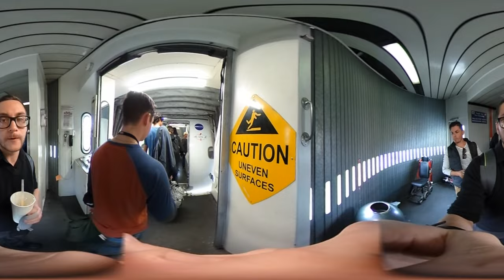THREE FLIGHTS IN ONE DAY (360° VR VIDEO)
EVERYDAY I MAKE A NEW 360° VR VIDEO!
WRITE A COMMENT WHAT YOU'D LIKE TO SEE IN VR